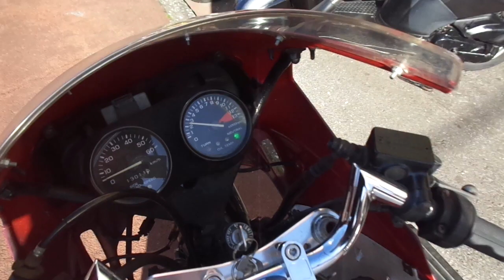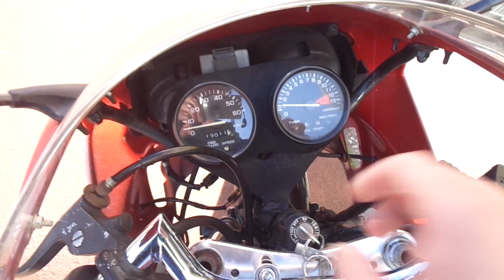NS-1 中古車 バイクショップ名:アットバイク